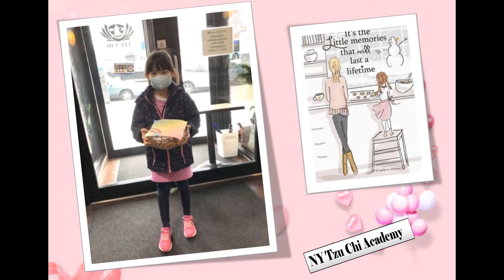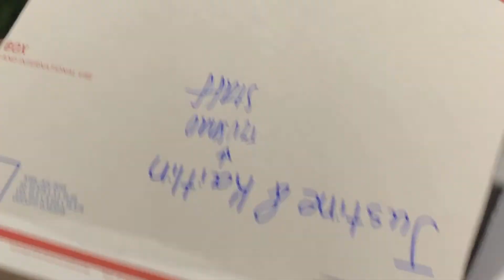NY Tzu Shao Baking with Love (Nov 23, 2020)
紐約慈少,
NY Tzu Shao,
慈少,
Tzu Shao,
紐約慈濟,
NY Tzu Chi,
慈濟,
Tzu Chi